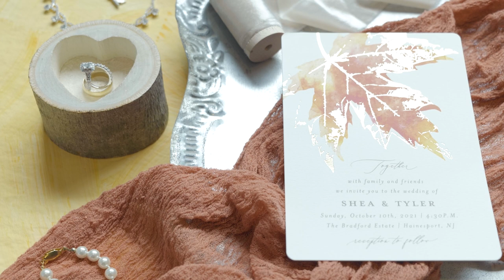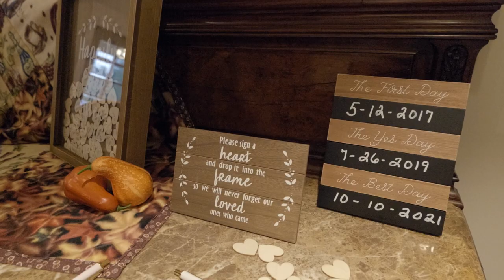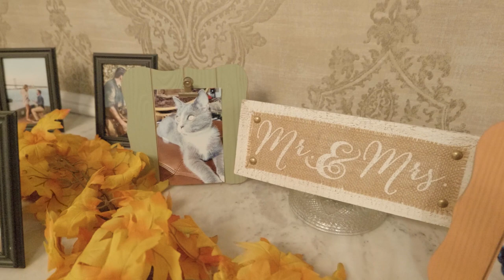Shea and Tyler's Wedding Film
Shea and Tyler's wedding was full of love, fun, and Autumn. This is what I'm talking about. We definitely need more fall centered weddings. The flowers she picked out were just as pretty as when the leaves change color. Look at them flowers, look at 'em!

This wedding had me wishing every wedding could be in Autumn. Did I mention it is my favorite season! It should be obvious by now. Sure, we had a little rain, but that didn't stop this couple. They took it in stride, and continued right on enjoying every bit of their day.

What a casual, down to earth couple, that just knew how to have a good time. No stress, no problems, just pure love. What am I supposed to do with all this good footage? Honestly, I could make ten different videos with all this raw footage (6 hours worth). I just might...